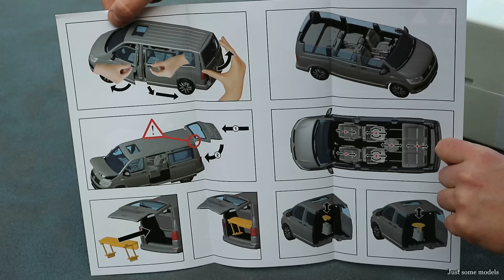1:18 Volkswagen Multivan T6 - NZG [Unboxing]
1/18 Volkswagen Multivan T6, metallic blue/silver

Manufacturer: NZG
Article ID: 9541/20

Features:
- Steerable front wheels
- Openable doors, side doors, bonnet, trunk
- Working suspension
- Movable seats
- Folding seat backs
- Folding armrests
- Movable other parts
- Some accessories

Guest car:
- Volkswagen Golf III VR6 1996, purple metallic - Norev (188417)
- Mercedes-Benz E-Klasse T-Modell (S212) Elegance 2009, indigolite blue metallic - Minichamps (B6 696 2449)
- Volkswagen T3 Minibus 1979, green-beige - Schuco (50038000)

It doesn't matter:
unboxing, unbox, review, compare, comparing, transporter